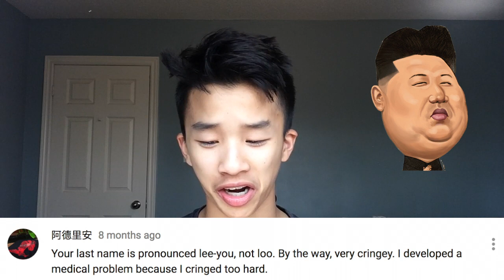Reacting To Your Comments + Q&A | Roasting Haters Pt. 2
Your comments are absolutely hilarious!!! Let's roast the haters and do a Q&A!!!

My name is David Liu and I make daily vlogs, skits, fitness, and entertainment videos. I believe that anyone, even teenagers, can get the body they have always wanted while enjoying life. That means you will still be able to party, go out with friends, eat at restaurants, and have your favorite foods on a daily basis while getting results.